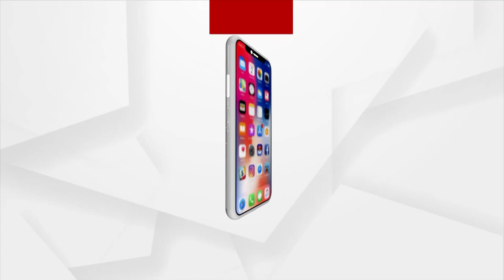HEADLINES 7PM : 1 NOV 2021 : ARGUS NEWS